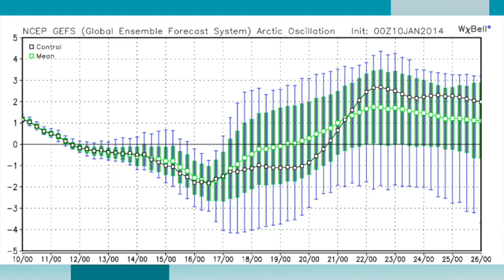January 10 Weather Xtreme Video - Morning Edition